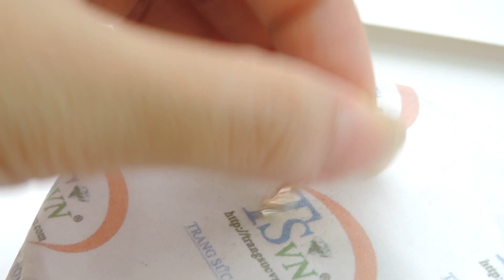Mặt dây trăng sao hữu tình,mặt dây vàng đá quý,mặt dây chuyền vàng,TSVN016291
Mặt dây trăng sao hữu tình
Mặt dây trăng sao hữu tình, Mặt nữ thiết kế theo sự liên kết giữa trăng và sao trong cảnh non nước hữu tình như một dòng chảy lặng lẽ đi vào lòng người. Mặt dây nữ tính cho bạn gái thêm tự tin.
Loại sản phẩm: Mặt Dây chuyền nữ

Kiểu chế tác: Mặt dây chuyền nữ đẹp, quý phái, sang trọng, hợp thời trang, phối đồ cùng các phụ kiện trang sức khác

- Trọng lượng vàng:  0.73 chỉ

- Chiều rộng: 16.81 mm

- Chiều dày: 4.10 mm

Loại đá: Nhân tạo

- Màu sắc đá: Trắng

Bảo hành: 06 tháng

Xuất xứ: Việt Nam

Thu mua lại: Có